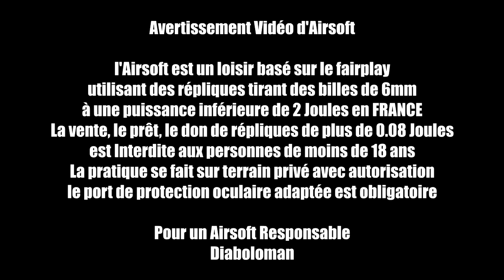#2 Diaboloman pimp une réplique / Réparation d'une MK3 ICS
Aujourd'hui je répare une MK3 de chez ICS dont le câblage a été sectionné de part le positionnement de ce dernier proche de la crosse.
j'ai donc mis un switch ATM que j'ai dû modifié quelques peu à cause d'un branchement tamiya au milieu et également pour qu'il ai un branchement en T-dean

Caméra : Tête gopro hero 3+ black edition
Scopecam : mobius modifiée
selfie cam : soocoo C10

aujourd'hui un SRS a1 de chez silverback (vidéo à venir)

english
Hi everyone

Camera : head gopro hero 3+ black edition
Scopecam : mobius modified

- today a SRS a1 Silverback (video coming)